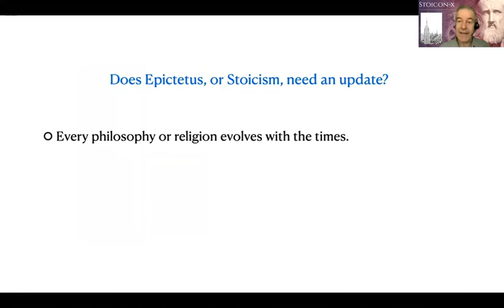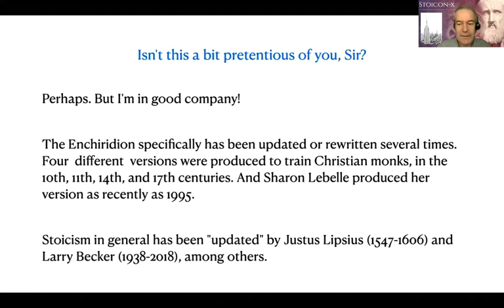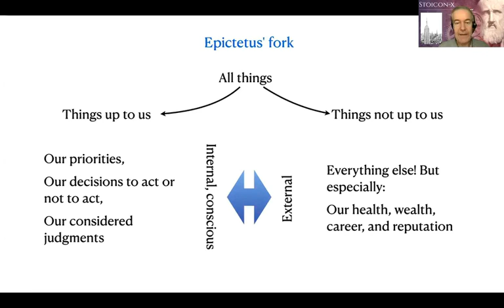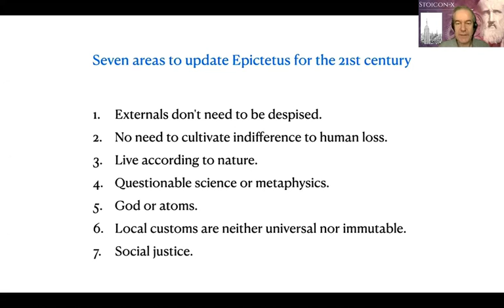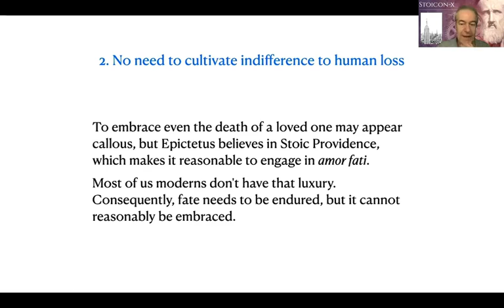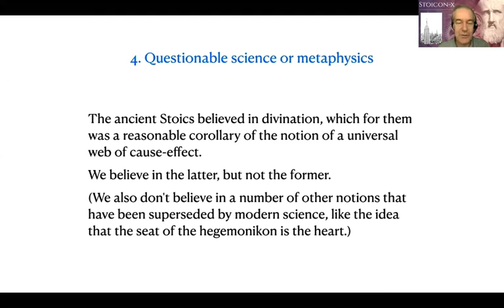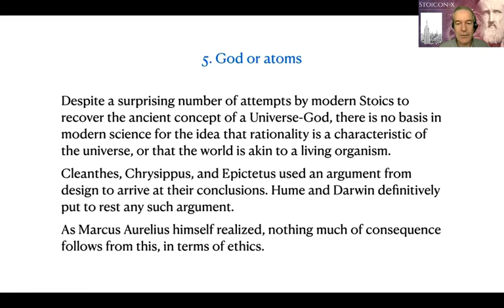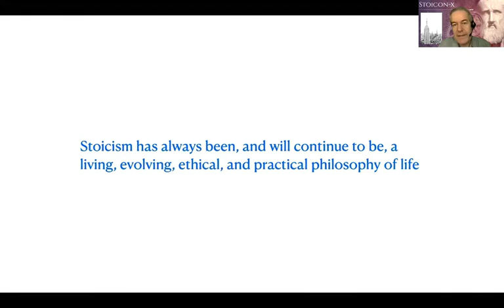Stoicon-X New York 2020: Massimo Pigliucci on updating Stoicism for the 21st century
Massimo Pigliucci is the K.D. Irani Professor of Philosophy at the City College of New York, and the author of How to Be a Stoic. In this talk he explains how we might go about updating Stoic philosophy for life in the 21st century.